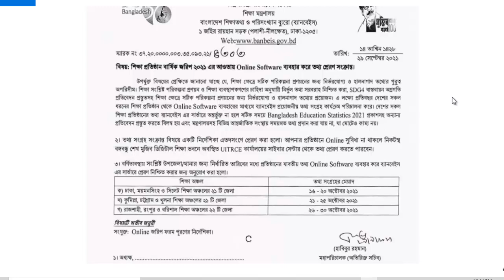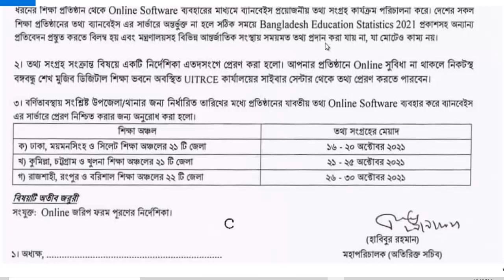শিক্ষা প্রতিষ্ঠান (Banbeis) বার্ষিক অনলাইন জরিপ-২০২১ প্রসঙ্গে।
Banbeis Online survey_2021 for education Sector.